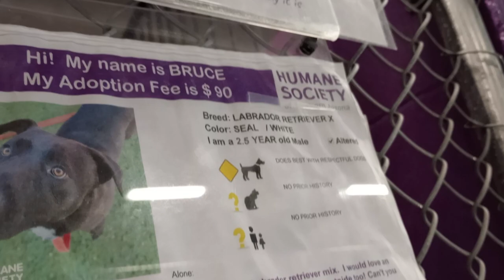Bruce 2y Pet Id 922896 kennel 23 HSSAZ shelter angelic guy may've changed locales but same energy314